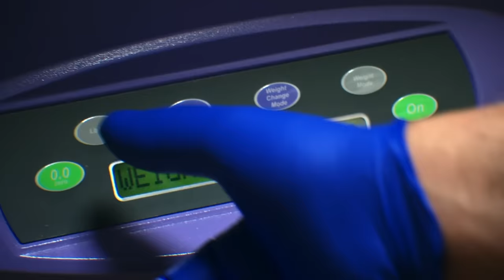700-LB Patient's Emotional Weight Gain Story After Brother’s Murder | My 600-Lb Life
After the death of her brother, in which her mother blamed her, Lisa’s weight increased to over 700 pounds to try and hide the pain.